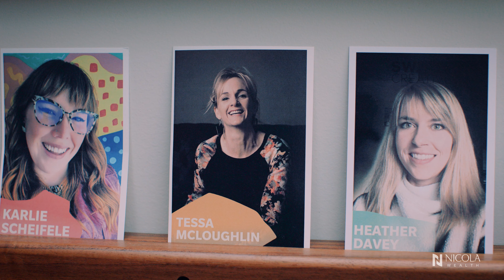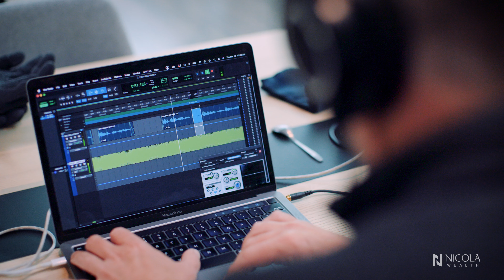Nicola Wealth Women's LEAD: Tessa McLaughlin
Tessa McLoughlin is the founder and Director of KWENCH, a coworking space in Victoria BC. In Nicola Wealth's Women's LEAD video series, Tessa shares her vision to create a business that meets not only her own needs for connection, but also the needs of her community and beyond.